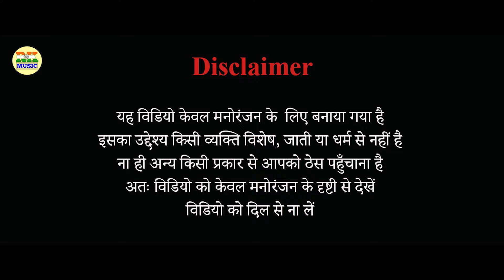सिवान में औरत के अकेले पा देखें लड़कों ने क्या किया || bhojpuri comedy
RK MUSIC,
Rk Music,
rk music,

bluetooth film,
bhojpuri song,
bhojpuri,comedy,
bhijpuri.movie new 2023,
new movie,bhojpuri song new,
bhojpuri new,
film,
short film,

Lable :- RK MUSIC
Copy Right © :- RK MUSIC